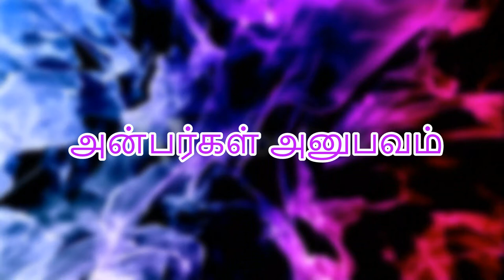A detailed explanation by Mr. Jayabalan about the various charity activities